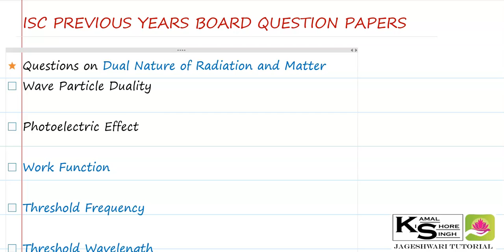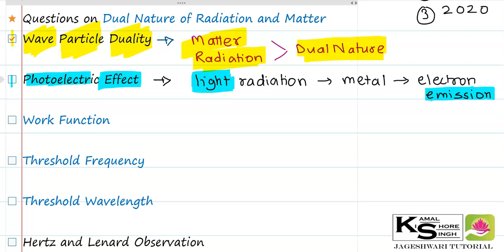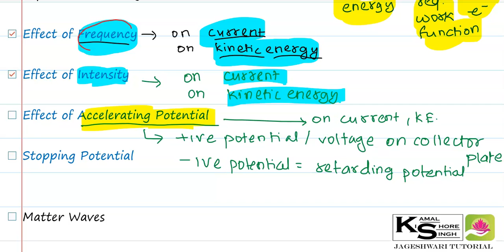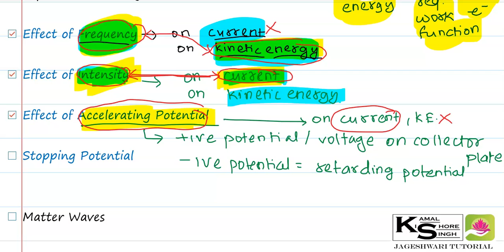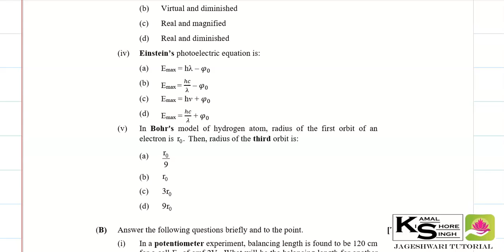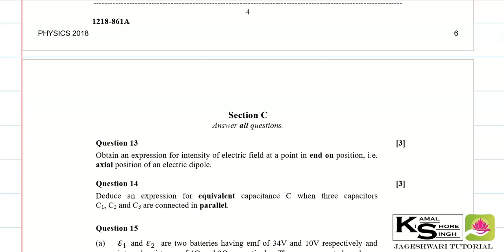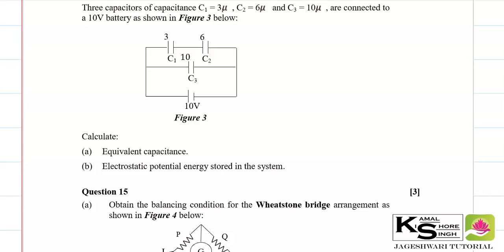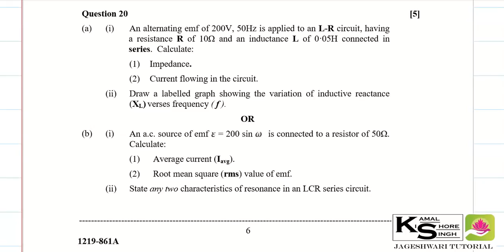ISC BOARD QUESTIONS ON DUAL NATURE OF RADIATION AND MATTER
JAGESHWARI TUTORIAL
A HUMBLE & SOLEMN RESOLVE TO CATER THE NEEDS OF EVER-CURIOUS YOUNG MINDS
ABSOLUTELY ADVERTISEMENT FREE CONTENT

QUALITY ACADEMIC CONTENT
IGCSE | GCSE | ISC | CBSE | STATE BOARDS | XI | XII | IIT-JEE | NEET | KVPY | OLYMPIADS | NDA
FOR SCIENCE STUDENTS

OFFLINE CONTENT AVAILABLE AT OUR OWN PERSONALISED APP

REGARDS
DHIRAJ SINGH
KAMAL KISHORE SINGH
JAGESHWARI TUTORIAL